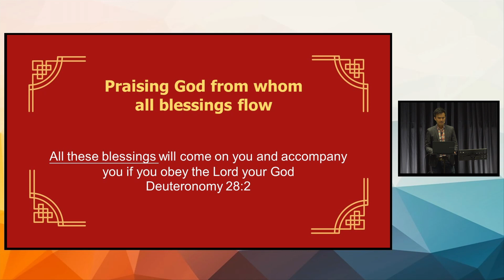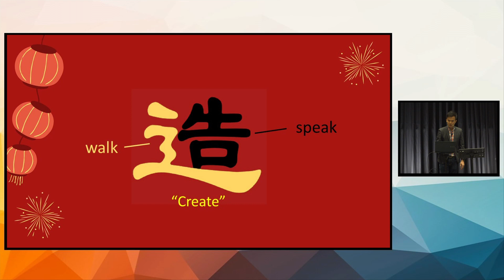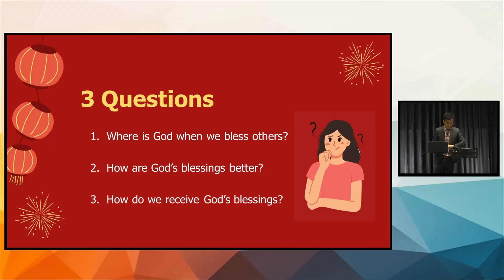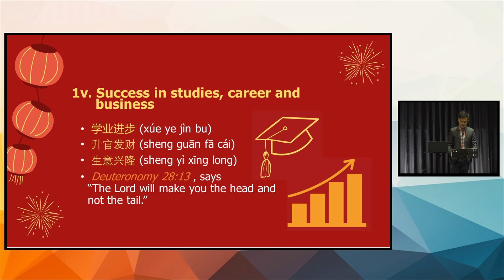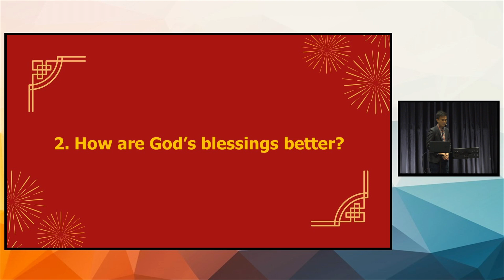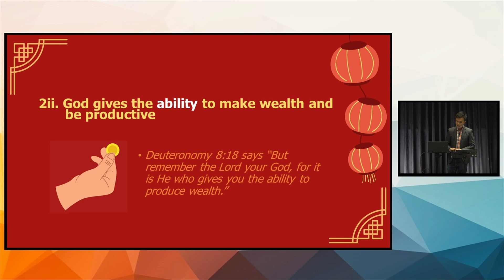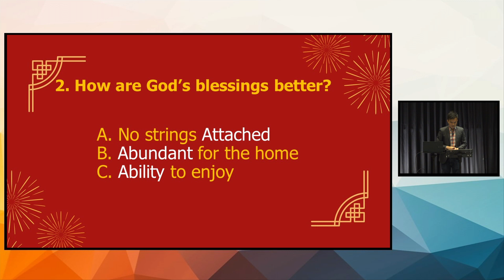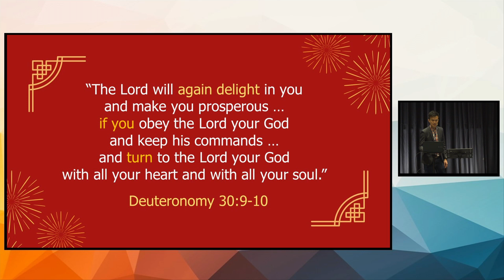11/2/2024 Praising God from Whom All Blessings Flow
Date: 11/2/2024 Sunday
Theme: Chinese New Year
Title: Praising God from Whom All Blessings Flow
Speaker: Mr Jackie Cheng
Key Verse: Deuteronomy 28:2 "All these blessings will come on you and accompany you if you obey the Lord your God."